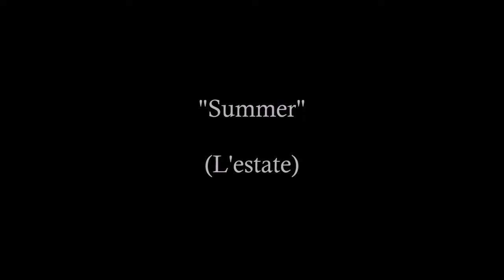Atlas Zaldívar - Héctor Ocampo. The Four Seasons, Summer (L'estate). Antonio Vivaldi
Concerto n. 2 in g-Moll, Op. 8, RV 315.